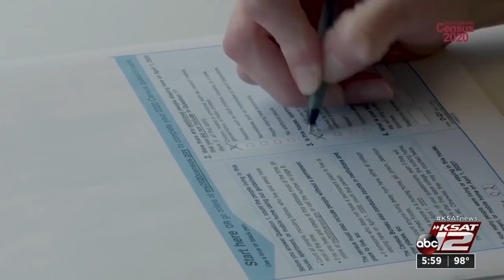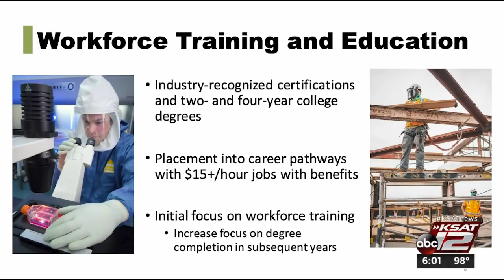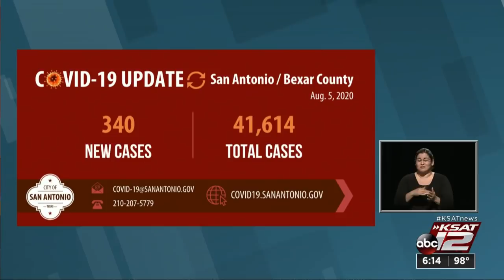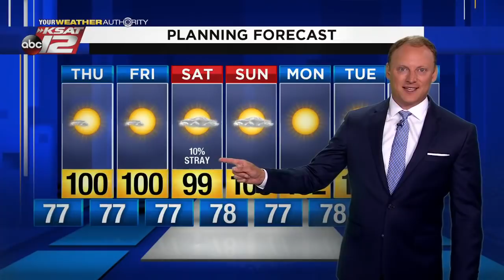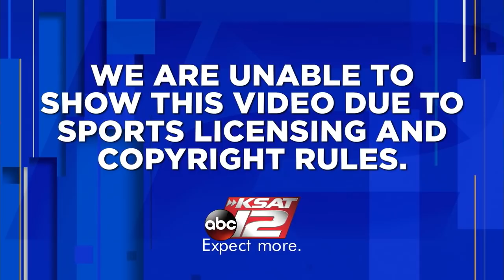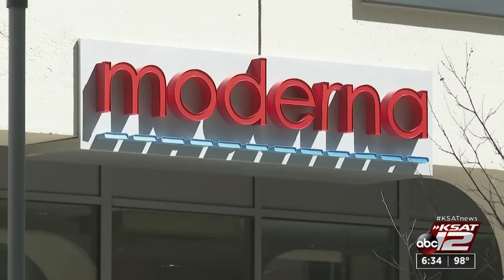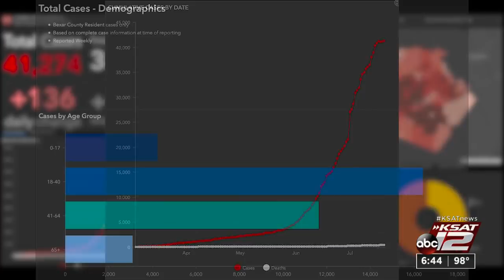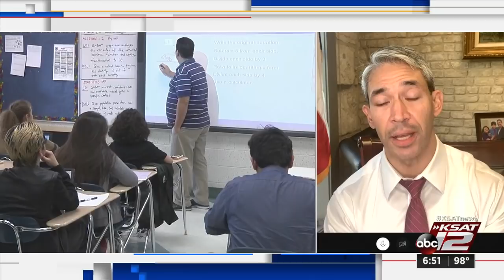KSAT 12 6 O'Clock News : Aug 05, 2020